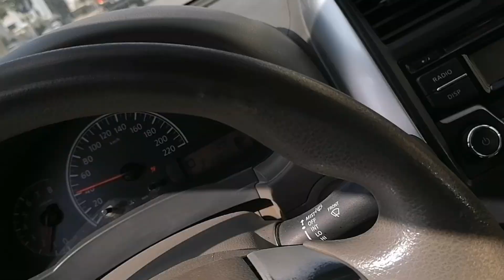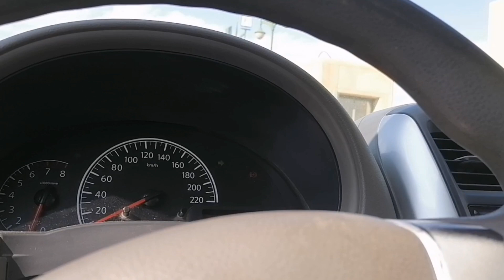Vlog || collection number plate Saudi || SALMAN IDRISI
hello subscriber and new visitors in this video i am going to tell you about that how can you collect you lost or stolen number plate in saudi arabia
actually it ia vlog
so enjoy my vlog and have funn